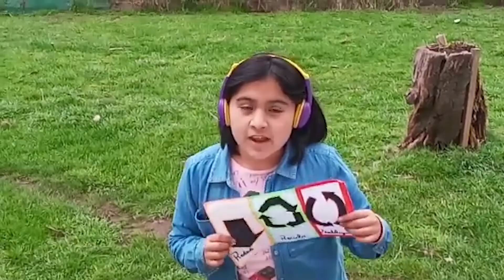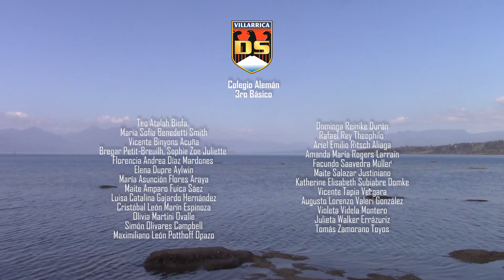Ecocumbia- Música y Medioambiente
Proyecto educativo que busca desarrollar conciencia medioambiental a través de la música, liderado por nuestra profesora Rocío Hevia, encargada del Proyecto Educativo Huellahue, donde se realiza educación musical gratuita al igual que en otras 71 escuelas rurales de la Región de la Araucanía y Los Ríos.

Esta canción se trabajó de manera colaborativa durante el segundo semestre del 2021 con estudiantes y profesores de la Fundación Cultural Papageno. Participaron alumn@s de la Escuela Rural Llonquén, Escuela Rural Rehueico, Escuela Rural Huellahue y el Colegio Alemán de Villarrica. Nuestra solista es la talentosa cantante Dangela Gallegos.

El mensaje de esta cumbia invita a reducir la cantidad de residuos que generamos para cuidar nuestro medio ambiente, a través de las tres “R”: Reduce, recicla, reutiliza.

¡Ayuda compartiendo este video para que su mensaje llegue a muchísimas familias! ¡Cuidemos el medioambiente!

Dangela Gallegos - cantante solista
Rocío Hevia - compositora y profesora FCP
Carolina Nuñez - profesora FCP
Carolina Aliaga - profesora FCP
Paulina Iturra - profesora FCP
José Salamanca - profesor FCP
Patricio Delgado - baterista invitado